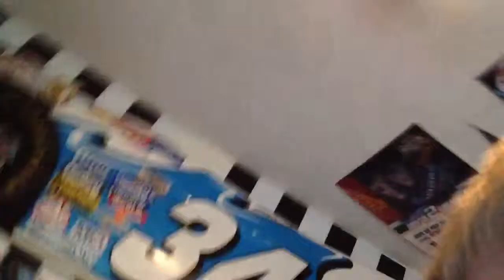33-1 in team deathmatch/ nothing too big